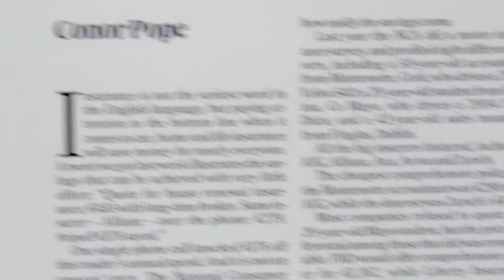Conor Pope Tells It As He Sees It (Documentary)